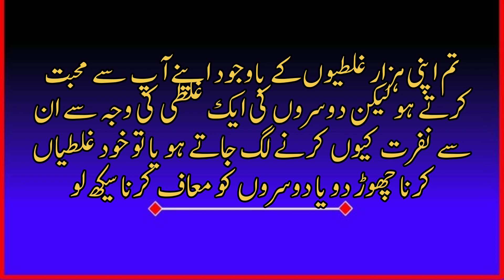Shaikh Saadi quotes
Motivational quotes @sadiyaafsarahmad6243 technology Gyan